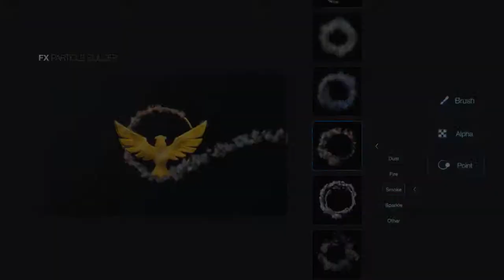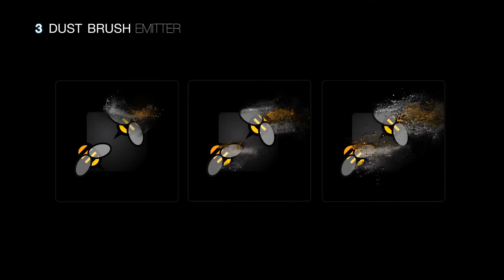FX Particle Builder | Fire Dust Smoke Particular Presets (After Effects Template)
Features:
- 5 Particle categories: Dust, Smoke, Fire, Sparkle, Other (includes Glass, Magic, Environment Particles)
- 3 Apply mode:
Brush: brush desired area then apply particle
Alpha: Apply particles to alpha+RGB layers
Point Emitter: Animate particles through a motion path